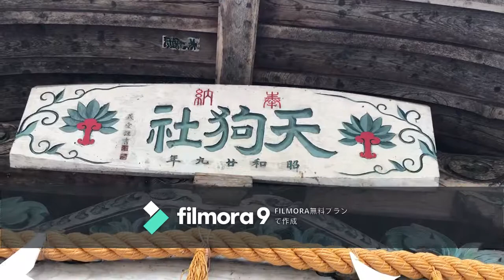～見えない世界より～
天狗さんと一緒に神社巡り～あなたにはみえますか？

この動画について書き綴ったブログは
コチラよりご覧いただけます。

神仏からのメッセージをお伝えしています。

森羅万象からメッセージを受け取るコツや視点を感じて下さい。

【雲】が広がるように
人々に【徳】をもたらし
皆が【栄】えますように

雲徳春栄

お申込方法など、こちらをご覧ください

親鸞聖人より、お一人お一人に合わせた徳と繁栄のエネルギーとメッセージをいただきます。

※営業的なメール配信は行っておりません。安心してご登録下さい。

私が撮影した写真が無料DLできます。